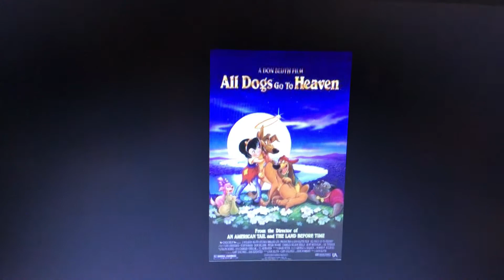My favorite movies are...